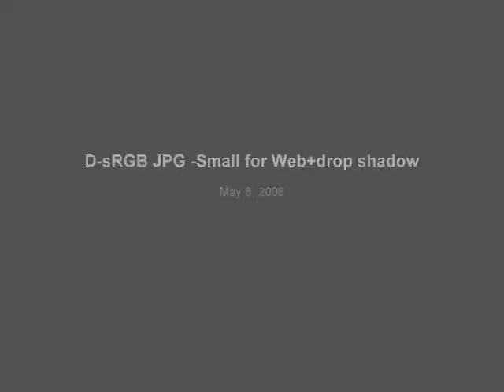Virginia CabinetWorks Presents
Available Doors Styles